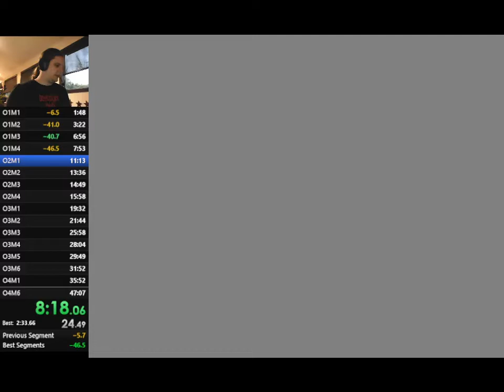O2M1 - A spare second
O2M1. Completing this mission involves the MFB reaching a final nav point, which means the mission can't be completed any quicker than the time it takes for the MFBs to reach their objective. I've run this mission countless times with an endless tally of 2:01 times, which led me to believe that was all this mission had. But out of nowhere, I landed a 2 flat.

I've run the mission a handful of times since and haven't yet been able to score the same time, which suggest this was extremely tight! Another one of those awesome speedrunning moments!

I've started streaming speedrun attempts on Twitch. Come check it out!

For information about getting Mechwarrior 3 working:
This is the Reddit thread I used for getting things up and running:

The Mechwarrior 3 discord, a great place for all things MW3.